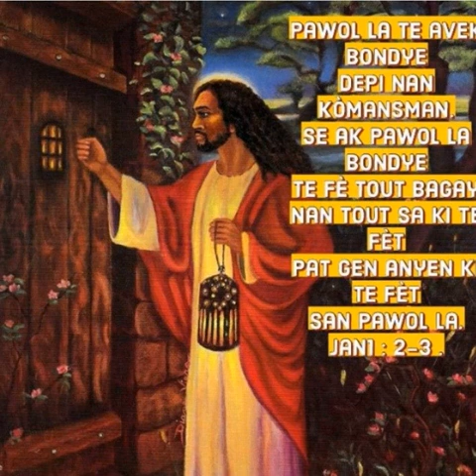Mizèrikòd Bondye la pou tout tan, epi Li la pou tout mounn.